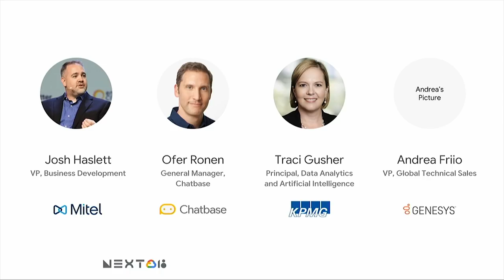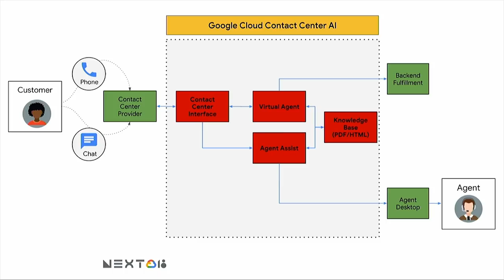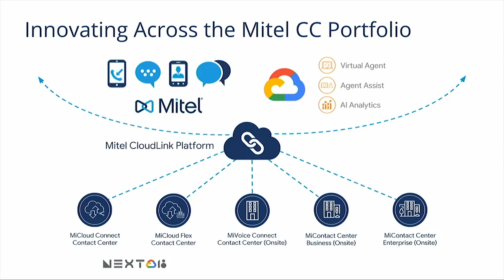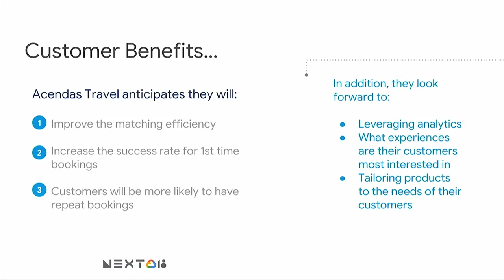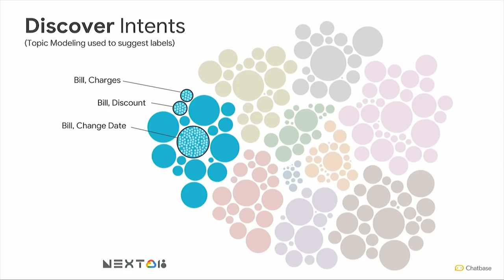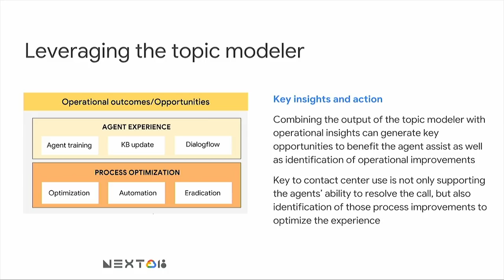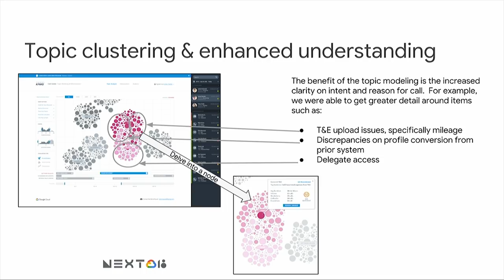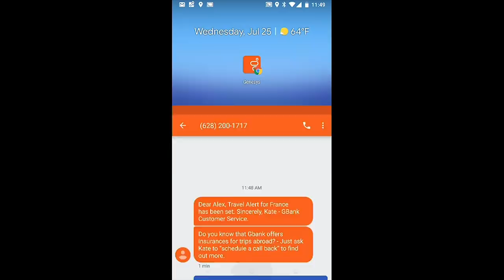AI Powered Contact Center Analytics (Cloud Next '18)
In this session, we'll pull back the curtain on how Google AI is used to help discover topics in the sea of historical calls coming to a contact center. Topic extraction from call and chat logs tends to be a very manual and laborious process, taking weeks or months. In this session, we'll talk both about how Google AI can help reduce this time to merely hours and cover a few use cases in which such analytics can turn an insight into action in merely minutes.